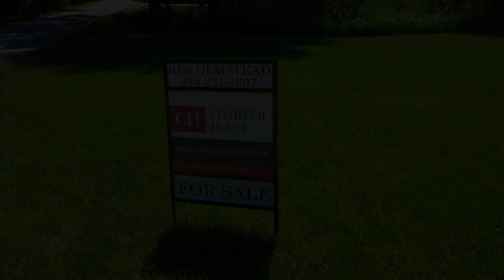7286 NE 105th Pl, Bondurant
Kim Olmstead - Charter House